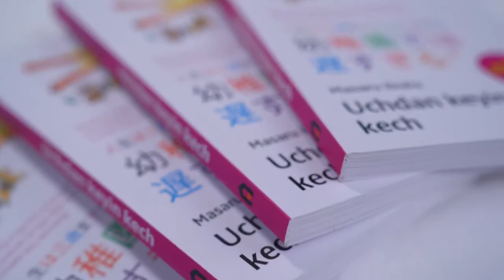Uchdan keyin kech | Hilol Media markazi taqdim etadi!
Bilasizmi, har go‘dakda bir tilsim, har bolada bir iste'dod yashirin! Yashirin "qirra"larni zabt etish esa mukammal tarbiya asosidir. Tarbiya esa bizga  - kattalarga, ota- onalarga bog‘liq!

Farzandi tarbiyasida  kech qolishni istamagan kishilar uchun Sirojiddin Muhammad ijrosida "Uchdan keyin kech" kitobi audiolashtirildi!
Farzandingiz uchun sarflagan har bir soniya-kelajagingiz poydevoridir!

Tez kunda!

Visa raqami: 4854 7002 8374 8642

Union Pay raqami: 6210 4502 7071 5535